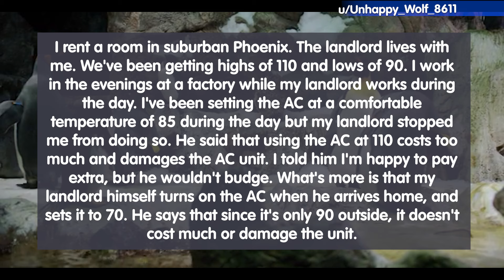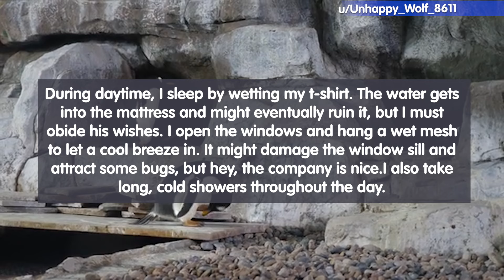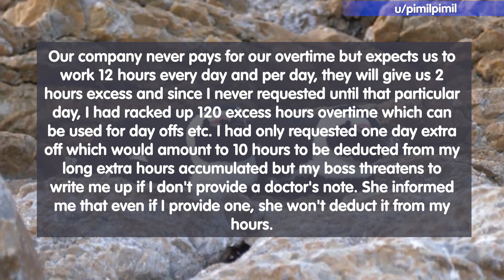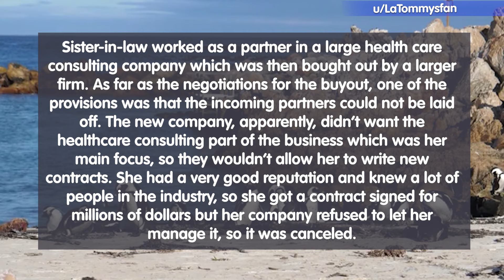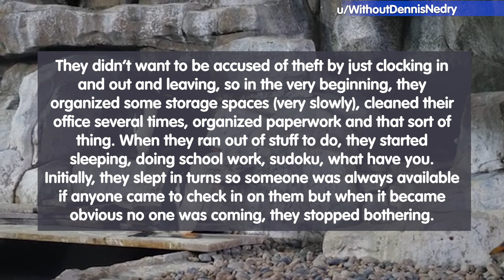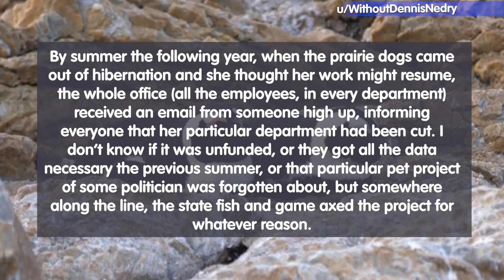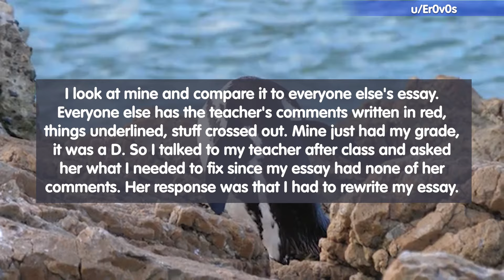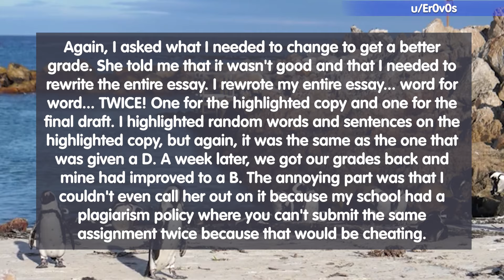r/MaliciousCompliance - Their Manager Just Forgot About Them But Still Paid!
00:00 - Intro
00:17 - Story 01
02:10 - Story 02
04:03 - Story 03
05:09 - Story 04
08:02 - Story 05
09:36 - Thanks For Watching!